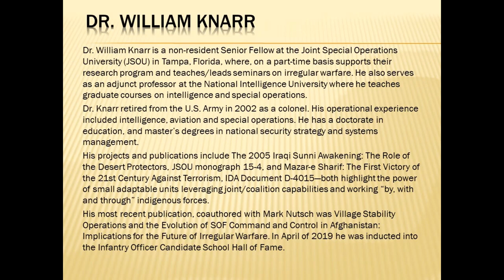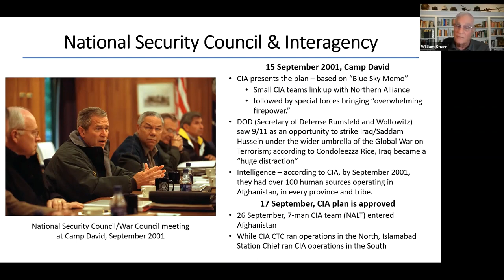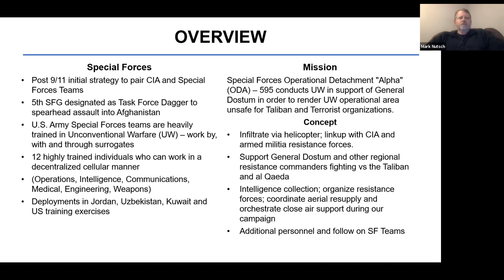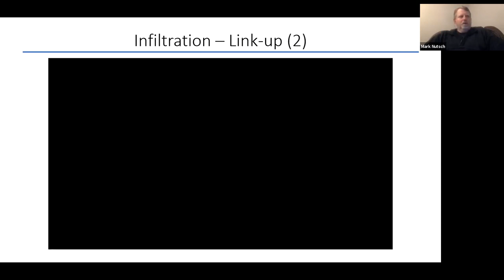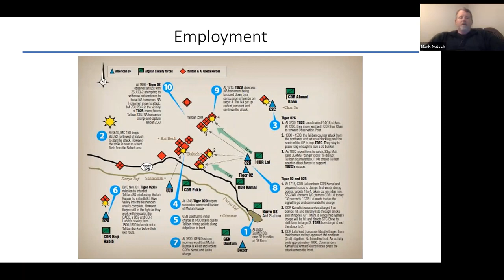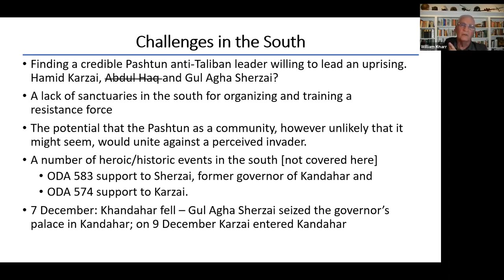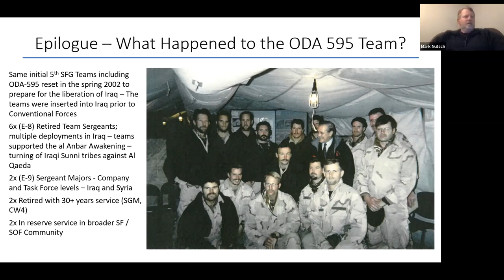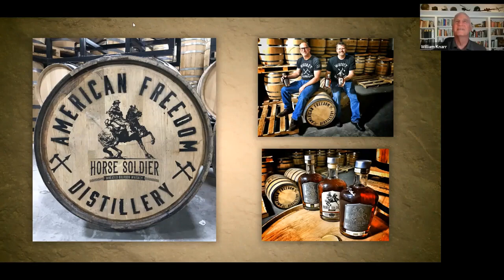Mazar e Sharif The First Victory of the 21st Century Against Terrorism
The first major victory for the Taliban in the 21st century was the fall of Mazar-i-Sharif in November 2001, when a small group of U.S. Army Special Forces soldiers captured the city. The soldiers, known as Operational Dettachment Alpha (ODA) 595, partnered with warlord Abdul Rashid Dostum and Afghan resistance, also known as the Northern Alliance, to take the fight to the Taliban. The soldiers rode to war on horses, outnumbering the Taliban 40 to 1. The U.S. Army Special Forces also conducted aerial bombardment, and after the fall of outlying villages, the Taliban and al-Qaeda forces withdrew from the city.

The victory at Mazar-e Sharif is legendary. In October 2001, Special Operations Forces (SOF) linked with the Northern Alliance, a 19th Century indigenous force on horseback, and directed precision weapons from the air to defeat the Taliban-a seemingly undefeatable foe.

Fall of Mazar-i-Sharif
A push into the city of Mazar-i-Sharif in Balkh Province by the United Islamic Front for the Salvation of Afghanistan (Northern Alliance), combined with U.S. Army Special Forces aerial bombardment, resulted in the withdrawal of Taliban forces who had held the city since 1998. After the fall of outlying villages, and an intensive bombardment, the Taliban and al-Qaeda forces withdrew from the city. Several hundred pro-Taliban fighters were killed. Approximately 500 were captured, and approximately 1,000 reportedly defected. The capture of Mazar-i-Sharif was the first major defeat for the Taliban.

Documents the post-September 11 mission during which a small band of Special Forces soldiers captured the strategic Afghan city of Mazar-e Sharif as part of an effort to defeat the Taliban, in a dramatic account that includes testimonies by Afghanistan citizens whose lives were changed by the war.

12 Strong : the declassified true story of the Horse Soldiers

12 Strong is the dramatic account of a small band of Special Forces soldiers who secretly entered Afghanistan following 9/11 and rode to war on horses against the Taliban. Outnumbered forty to one, they pursued the enemy army across the mountainous Afghanistan terrain and, after a series of intense battles, captured the city of Mazar-i-Sharif. ... Horse Soldiers: the extraordinary story of a band of U.S. soldiers who rode to victory in Afghanistan. ... Loading Table Of Contents... Subjects. ... Boutsikaris, Dennis,reader. ... Lions of kandahar : the story of a fight against all odds by Bradley, Rusty. ... Lord, Walter, 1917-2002.

The Role Horses Played in 12 Green Berets' Historic Mission
The Green Berets' Horseback Mission Accompanied by outriders and scouts, they were led by General Abdul Rashid Dostum, an Uzbeck warlord. ODA 595 was tasked with coordinating with Dostum, other warlords, and Afghan resistance, collectively known as the Northern Alliance, to take the fight directly to the Taliban.

With Us Or Against Us? - Creating A New Afghanistan | FRONTLINE - PBS
Operational Detachment Alpha (ODA) #595 from the U.S. Army's 5th Special Forces Group partnered with warlord Abdul Rashid dostum in northern Afghanistan. They combined forces with mohammed Atta and ODA #555 to take down the taliban stronghold Mazar-e-Sharif in November, 2001. This was the first significant Taliban defeat.